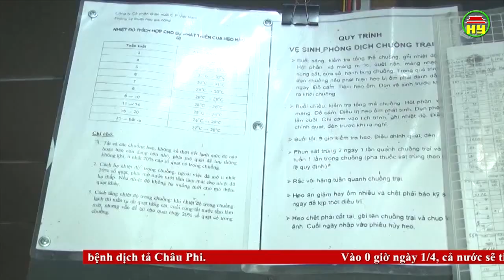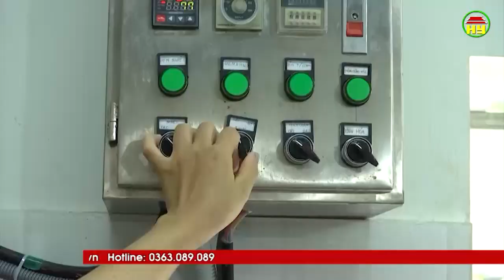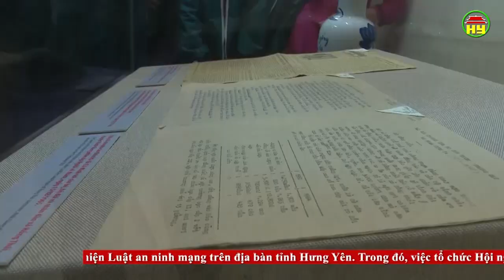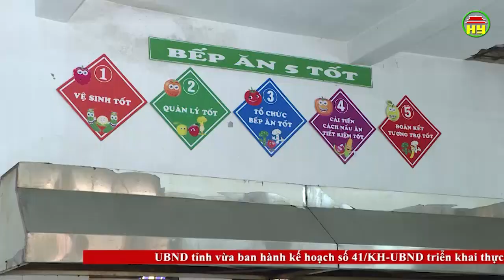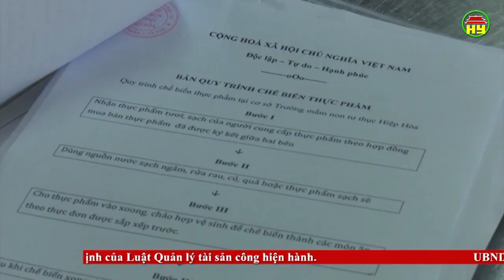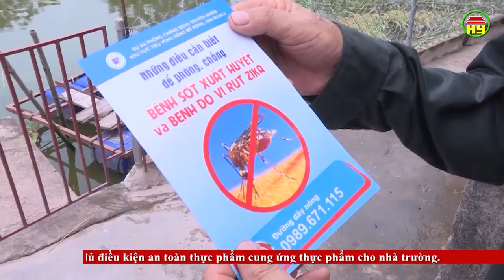Thời sự Đồng bằng sông Hồng thứ 4 ngày 27/03/2019.